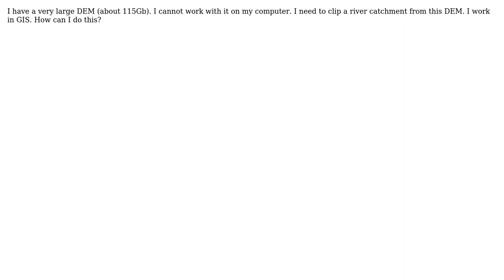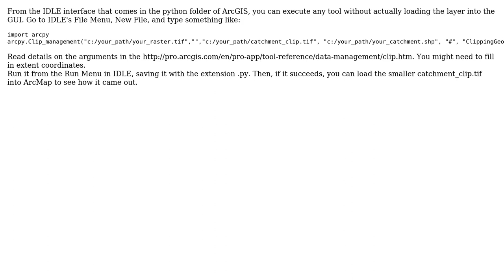GIS: How can I work with large DEM in GIS? (2 Solutions!!)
GIS: How can I work with large DEM in GIS?

With thanks & praise to God, and with thanks to the many people who have made this project possible! | Content (except music & images) licensed under CC BY-SA | Music | Images & others | With thanks to user PolyGeo user Mark Verschuur user J Kelly user Gabriela Raducan and the Stack Exchange Network Trademarks are property of their respective owners. You are responsible for your own actions.